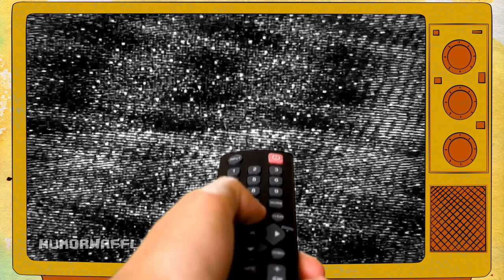WAFFLE VISION: 2020 - 2021